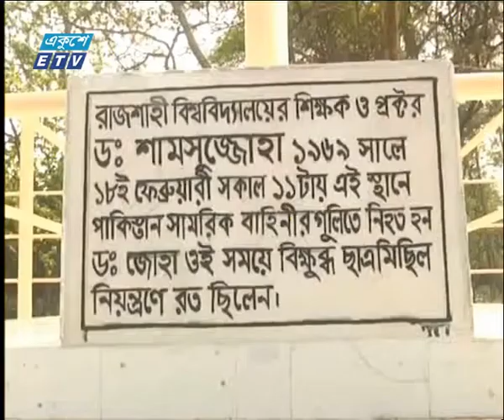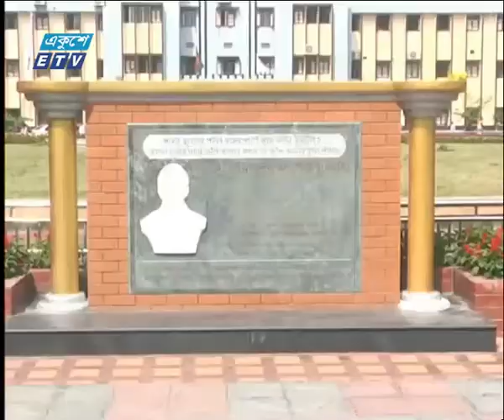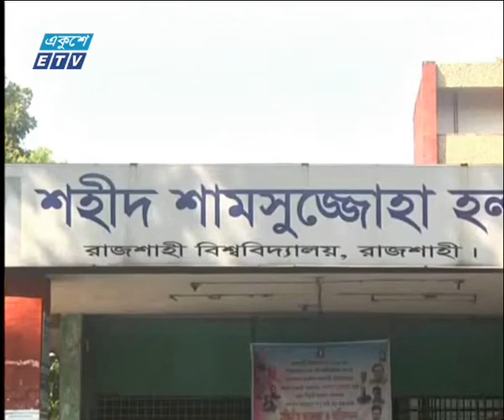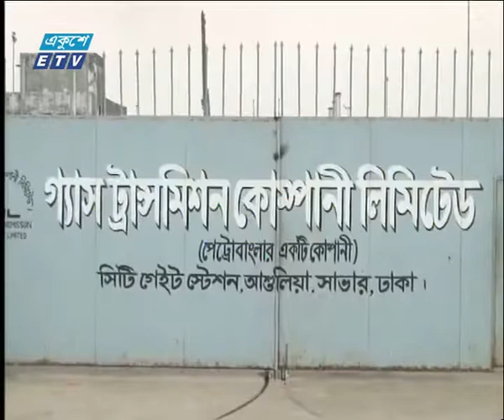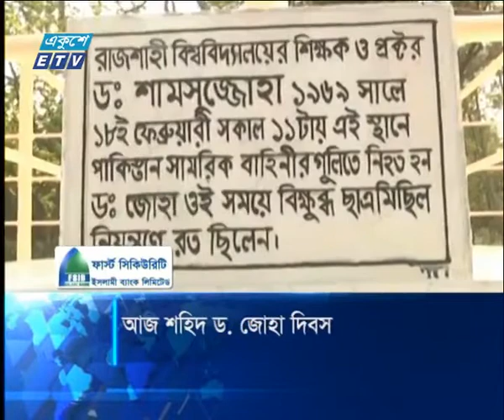09 AM News || 18 February 2019 || ETV News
সময়: সকাল ০৯টার একুশে সংবাদ || ১৮ ফেব্রুয়ারি ২০১৯